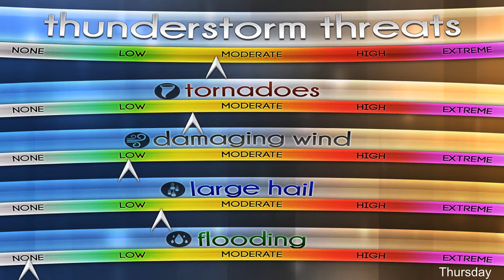St.Louis Severe weather update for this Thursday